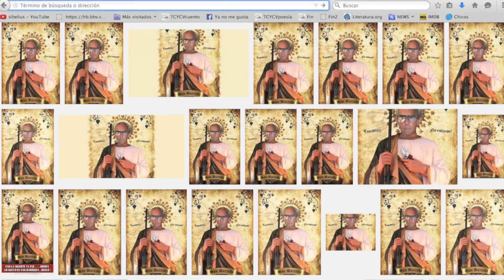Qué es la LITERATURA FANTÁSTICA (y por qué molesta tanto)/TCyC #113.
No se pierdan esta brillante conferencia de Nomi Pendzik. Fue dada el año pasado (2014) en la Segunda Feria del Libro de Villa Mercedes, San Luis. La literatura fantástica, y todas las estrategias que los vaciadores de la cultura aplican para "desinfectarla". No se la pierdan, amigos, y muchas gracias por comentarla y compartirla.

BIBLIOGRAFÍA “Taller de corte & corrección”, de Marcelo di Marco (Buenos Aires, Sudamericana, 1a. ed., 1997 - Debolsillo Best Seller, 2022).

Y si quieren disfrutar la experiencia de ESCRIBIR CON NOSOTROS en alguno de nuestros GRUPOS DE ESCRITURA, comuníquense ya:

El primero de marzo de 2013, con producción de ZEPfilms.com, lanzó su canal Desde esta exitosa propuesta educativa, y mediante el vehemente estilo que lo caracteriza, revela semana a semana nuevos secretos sobre su gran pasión: el oficio de escribir.

¡Hola, queridos lectores de Argentina y del mundo! No se pierdan TALLER DE CORTE & CORRECCIÓN y HACER EL VERSO. Hagan clic en estos links, así los adquieren como e-books (¡Voten y opinen, amigos!)